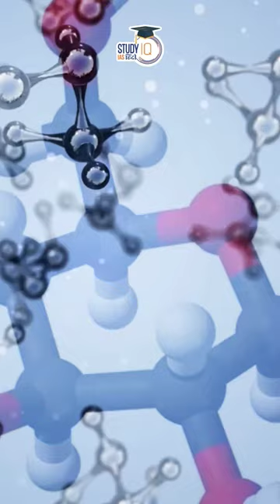ACE2 | Science & Technology I UPSC 2023 | Studyiq IAS Hindi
ACE2 is an enzyme that cleaves the larger protein Angiotensinogen (AGT) to produce smaller proteins to control functions in the cell. Apart from this, it connects the inner part of our cells with the outer part through the cell membrane.
This protein came into limelight during the covid-19 pandemic because it reacts with the novel coronavirus and enables it to infect human cells.